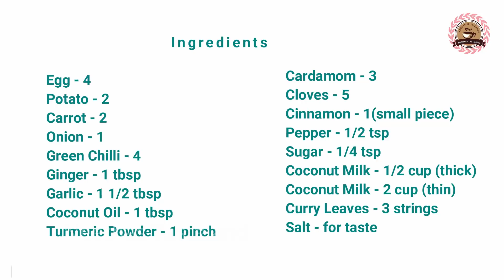മുട്ടയും പച്ചക്കറികളും ചേർത്ത് ഒരു അടിപൊളി മുട്ട സ്റ്റൂ /Egg Stew/Mutta Stew/Neethas Tasteland |262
In this video i am sharing the recipe of Egg Stew/Mutta Stew,which is the best combination for Palappam and Idiyappam.
പാലപ്പം ഇടിയപ്പം തുടങ്ങിയവയുടെ കൂടെ കഴിക്കാൻ പറ്റുന്ന ടേസ്റ്റിയായ മുട്ട സ്റ്റൂ എങ്ങിനെയാണ് ഉണ്ടാക്കുന്നത് എന്നാണ് ഈ വീഡിയോ.

Ingredients
Egg - 4
Carrot - 2
Potato - 2
Onion - 1
Garlic - 1 1/2 tbsp
Cardamom - 3
Cloves - 5
Cinnamon - 1
Coconut Milk - 1/2 cup (thick)
Coconut Milk - 2 cup (thin)
side dish#curry world#veenas curry world#mia kitchen#authentic#kerala#recipes#kitchen#moma#mama#cooking#videos#youtube#malayali youtuber#egg stew#thoran